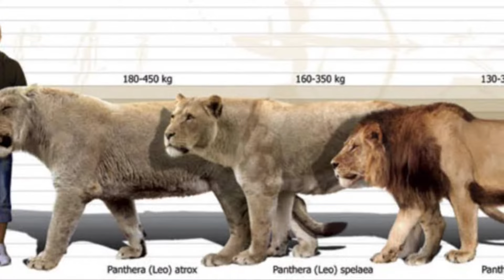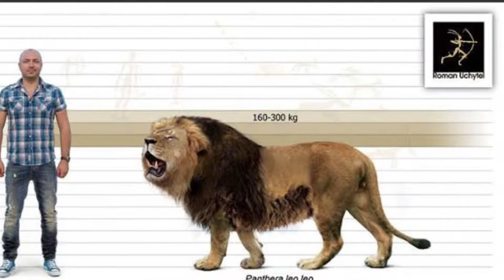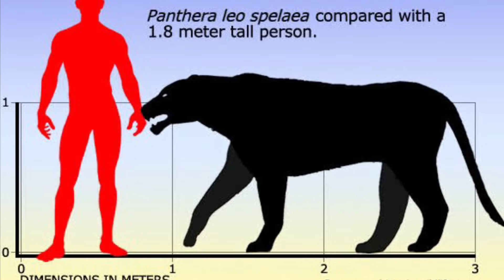10 แมวใหญ่ที่สูญพันธุ์ไปแล้ว (บางสายพันธุ์ก็เหลือไม่กี่ตัว!!!)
10 แมวใหญ่ที่สูญพันธุ์ไปแล้ว (บางสายพันธุ์ก็เหลือไม่กี่ตัว!!!)
-สิงโตบาบารี่เคยถูกจดทะเบียนเป็นสัตว์สูญพันธุ์ในปี 1960 ครับ แต่ว่าก็มีข่าวดีครับ ในปัจจุบัน ได้เริ่มมีการค้นพบและเลี้ยงสิงโตใหม่ๆ ที่คาดว่าเป็นสิงโตบาร์บารี่มากขึ้นเรื่อยๆ
จนในที่สุด ล่าสุดได้มีลูกสิงโตบาร์บารี่เกิดใหม่สองตัวที่สวนสัตว์ในเช็ค เป็นข่าวและแนวโน้มที่ดีสำหรับราชันย์สิงโตชนิดนี้ครับ